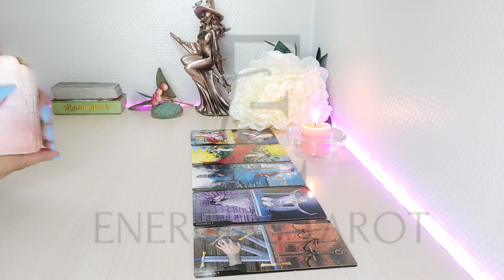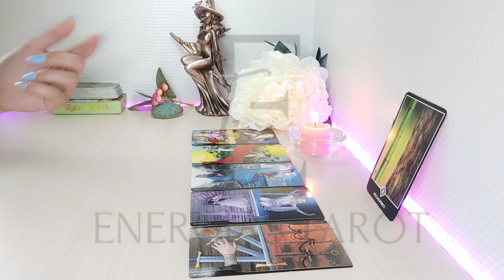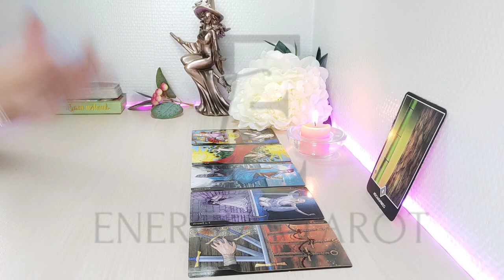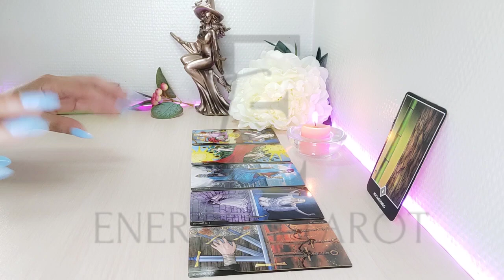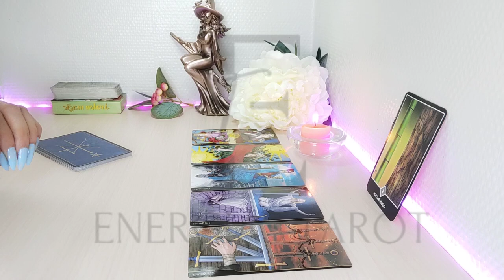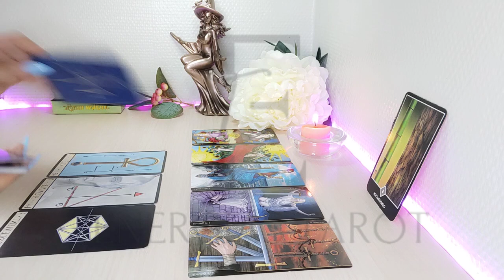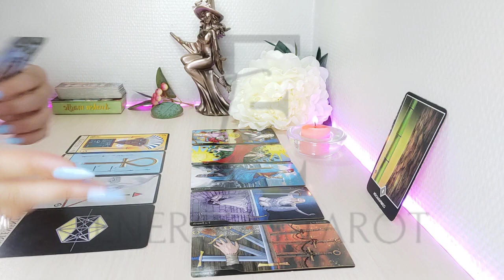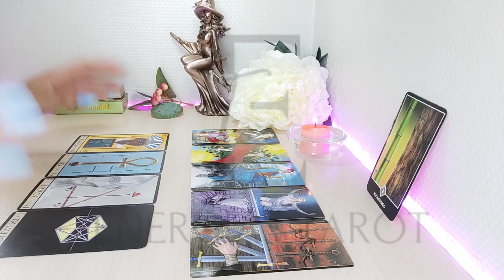Géminis ⏱️ Esta es la LLAVE 🔑 QUE ABRE ESTA CERRADURA 🙏🏼 GÉMINIS AGOSTO 2022 SEMANAL